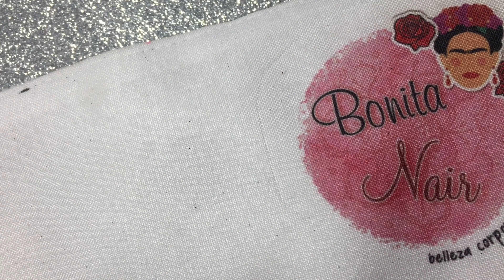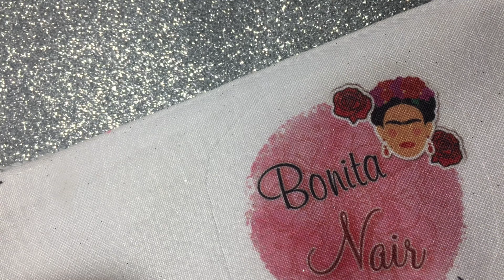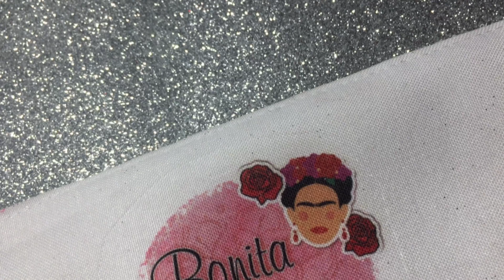EFECTO HUMO / Semipermanente.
Hola! Este es mi primer video donde veremos efecto humo, este efecto lo hago con esmalte semipermanente...

Productos utilizados:

-Esmalte senipermanente VANTA (Opi red).
-Semipermanente MELINE (Blanco french 091).
-Top Matte MELINE.
-Dotting.
-Base MELINE.
-Pincel nail art (Forma cuadrada).
-Top coat MELINE.